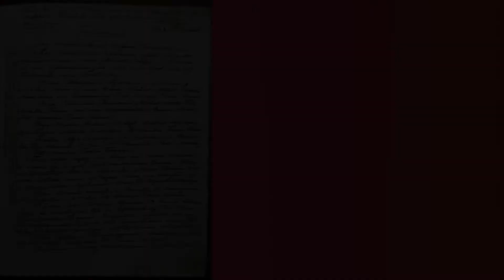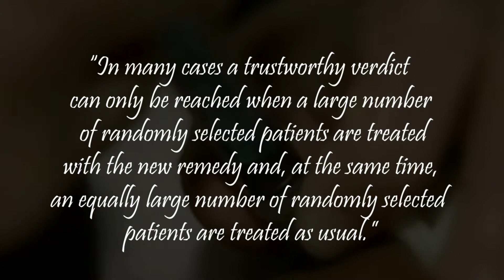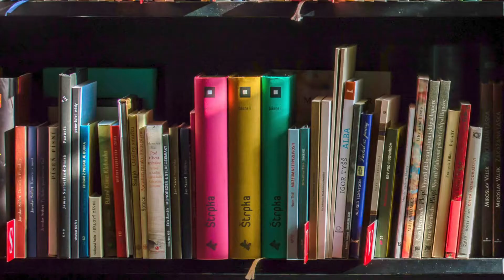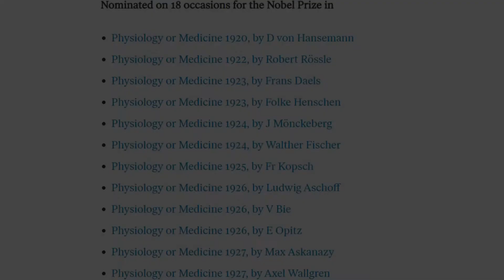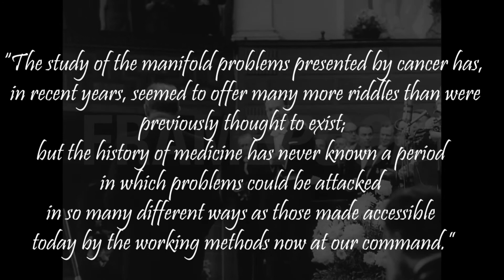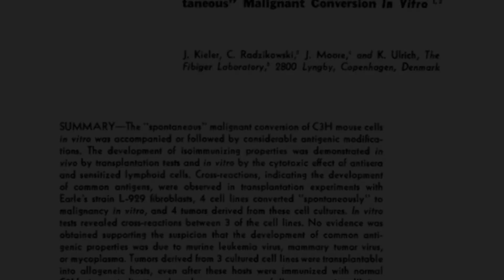When Nobel Prize Was Awarded for Wrong Discovery: Story of Dr. Johannes Fibiger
Dr Johannes Fibiger from early 20th century won the most prestigious prize in Science for completely wrong discovery. This incident is remarked as the biggest blunder of the Nobel Community. Here's the full story of Johannes Fibiger like never before.